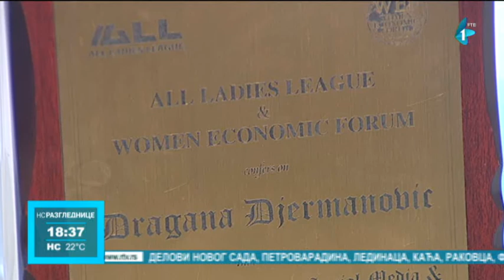Žene uspešne preduzetnice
Razbijaju se predrasude o tome da žene u Srbiji ne mogu biti uspešne preduzetnice.  Dokaz za to je i nagrada za "Ženu decenije u oblasti društvenih mreža i liderstva", koju je Dragana Đermanović dobila na nedavno održanom ekonomskom forumu u Nju Delhiju, takozvanom "Ženskom Davosu".